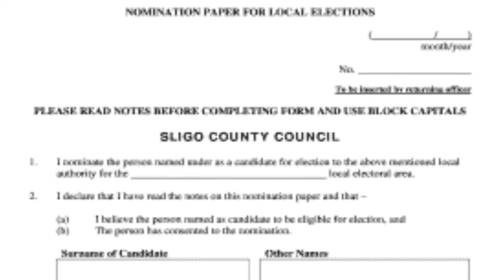Fawad Husain disqualification, Islam aabad high court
Fawad's disqualification
IHC issues notices to ECP, law ministry on application seeking Fawad's disqualification

Islamabad: The Islamabad High Court (IHC) on Thursday issued notices to the Election Commission of Pakistan and the Law Ministry on an application seeking disqualification of Fawad Chaudhry.

The hearing on the application   was conducted by IHC Chief Justice Athar Minallah.

The applicant's lawyer said Chaudhry is no longer Sadiq And Ameen since he failed to declare his lands in Jhelum, requesting the court to disqualify  the fire brand politician.

The petition stated that Fawad had concealed his assets while submitting his nomination papers with the Election Commission of Pakistan (ECP).